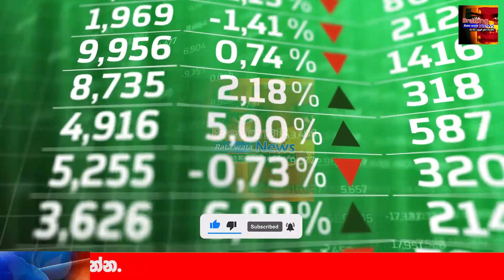Ada Derana News | Special good news about Fuel Problem ADA DERANA NEWS LIVE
airport open
ගුවන්තොටුපොල
එයාපෝට්
sri lanka katunayake
maththala airport

airport news,
airport jobs,
airport security,
airport jobs sri lanka,
airport prank,
airport diary,
airport announcement,
airport attack,
airport aviation,
airport airport,
airport apple,
airport uganda,
airport battle,
airport bus,
airport blast,
airport beatbox,
airport checking,
airport city,
airport city game,
airport colombo,
airport customs,
airport dance,
airport documentary,
airport dubai,
airport diary full episodes,
airport drawing,
d.o airport,
airport english,
deweni inima,
nadagam karayo,
nadagamkarayo,
nadagamkarayo today,
nadagamkarayo now,